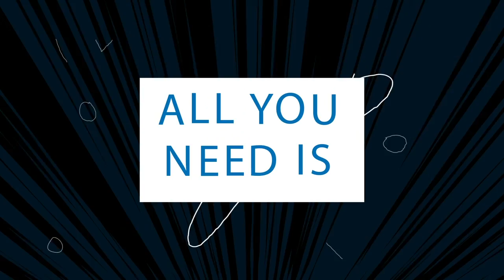Little Legends Show: Episode 01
The Little Legends Show - presented by Kool Kids Training College. Hosted by Alex Sexton.